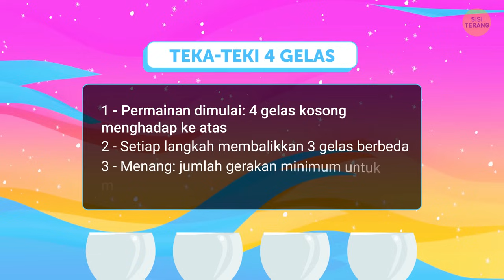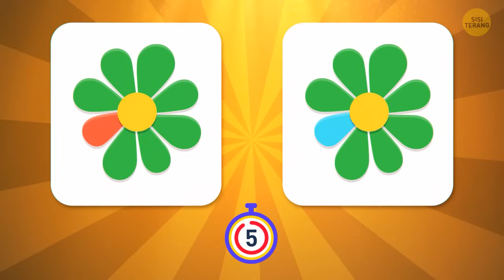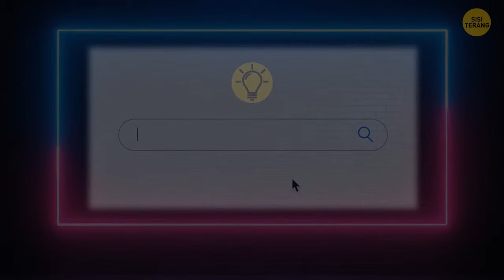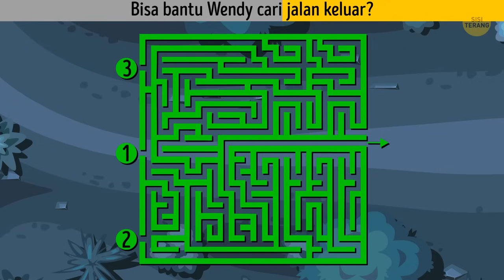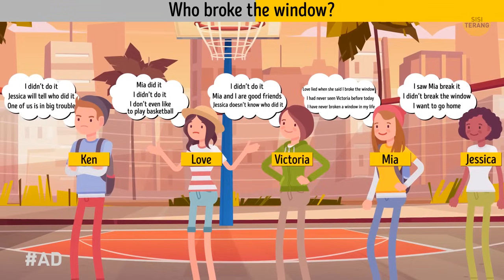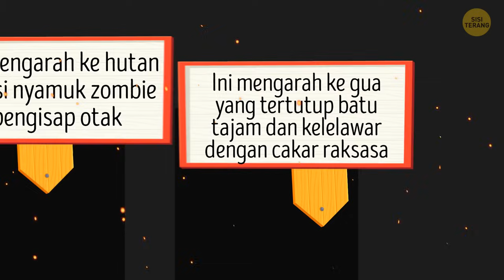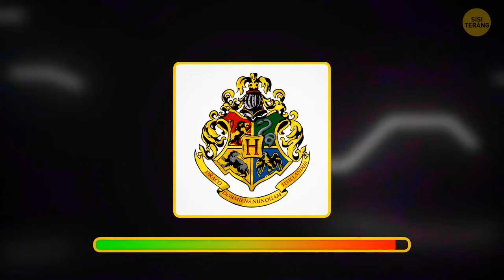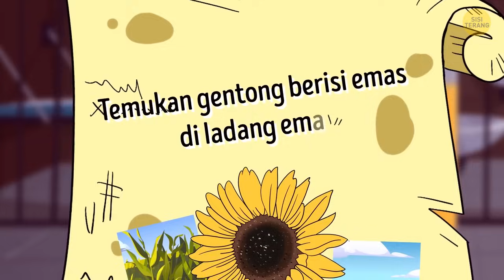Teka-teki yang Bahkan AI pun Gagal Memecahkannya (Apa Kamu Bisa?)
Anda merasa lebih pintar dari AI? Inilah kesempatan Anda untuk membuktikannya! Kami memiliki beberapa teka-teki yang bahkan sulit dipecahkan oleh AI. Uji kemampuan otak Anda dan lihat apakah Anda bisa memecahkan teka-teki rumit ini. Ini menyenangkan, menantang, dan mungkin akan membuat Anda bingung seperti halnya mesin. Jadi, ajaklah seorang teman atau bermain sendiri - mari kita lihat apakah Anda memiliki kemampuan yang diperlukan! Siap untuk menunjukkan kepada ChatGPT siapa yang lebih hebat? Bergabunglah dan cobalah!